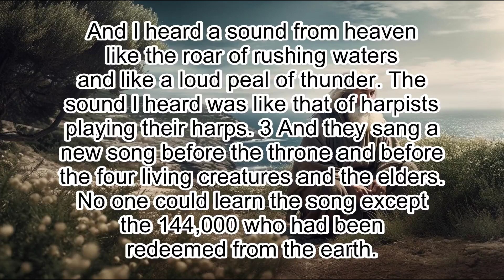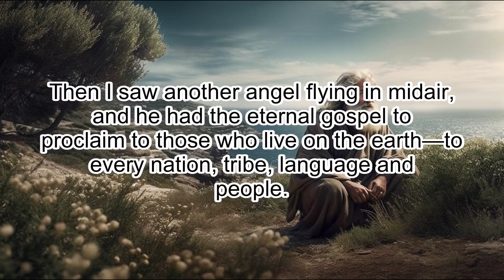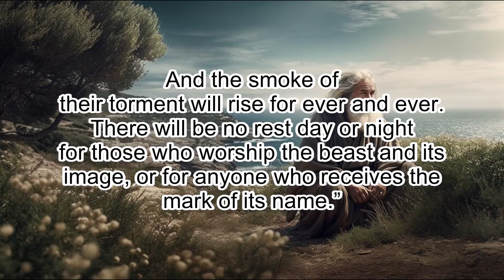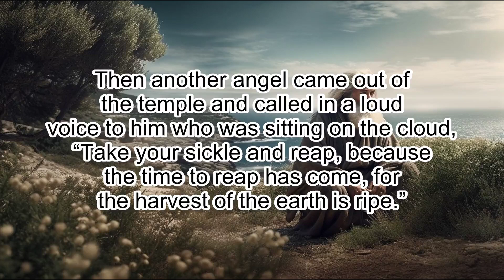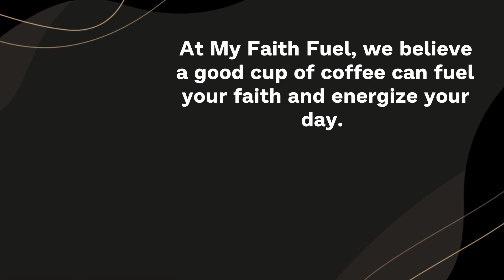Revelation 14: The Lamb and the 144,000 Sealed - Clear & Engaging Audio Bible Reading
Listen to this clear and engaging audio recording of Revelation 14 and experience the prophetic visions of the Lamb and the 144,000 sealed, the worship of God, and the harvest of the earth. Discover the significance of the messages of the three angels, and reflect on the promises and warnings of this chapter. Suitable for Bible study, spiritual reflection, or meditation, immerse yourself in this powerful chapter and let the Scriptures come alive.

REVELATION 14

1 Then I looked, and there before me was the Lamb, standing on Mount Zion,
and with him 144,000 who had his name and his Father’s name written on their
foreheads.

2 And I heard a sound from heaven like the roar of rushing waters
and like a loud peal of thunder. The sound I heard was like that of harpists
playing their harps. 3 And they sang a new song before the throne and before
the four living creatures and the elders. No one could learn the song except
the 144,000 who had been redeemed from the earth.

4 These are those who did
not defile themselves with women, for they remained virgins. They follow the
Lamb wherever he goes. They were purchased from among mankind and offered as
firstfruits to God and the Lamb.

5 No lie was found in their mouths; they are
blameless.

6 Then I saw another angel flying in midair, and he had the eternal gospel to
proclaim to those who live on the earth—to every nation, tribe, language and
people.

7 He said in a loud voice, “Fear God and give him glory, because the
hour of his judgment has come. Worship him who made the heavens, the earth,
the sea and the springs of water.”

8 A second angel followed and said, “‘Fallen! Fallen is Babylon the Great,’
which made all the nations drink the maddening wine of her adulteries.”

9 A third angel followed them and said in a loud voice: “If anyone worships
the beast and its image and receives its mark on their forehead or on their
hand,

10 they, too, will drink the wine of God’s fury, which has been poured
full strength into the cup of his wrath. They will be tormented with burning
sulfur in the presence of the holy angels and of the Lamb.

11 And the smoke of
their torment will rise for ever and ever. There will be no rest day or night
for those who worship the beast and its image, or for anyone who receives the
mark of its name.”

12 This calls for patient endurance on the part of the
people of God who keep his commands and remain faithful to Jesus.

13 Then I heard a voice from heaven say, “Write this: Blessed are the dead who
die in the Lord from now on.”
“Yes,” says the Spirit, “they will rest from their labor, for their deeds will
follow them.”

14 I looked, and there before me was a white cloud, and seated on the cloud
was one like a son of man with a crown of gold on his head and a sharp sickle
in his hand.

15 Then another angel came out of the temple and called in a loud
voice to him who was sitting on the cloud, “Take your sickle and reap, because
the time to reap has come, for the harvest of the earth is ripe.”

16 So he who
was seated on the cloud swung his sickle over the earth, and the earth was
harvested.

17 Another angel came out of the temple in heaven, and he too had a sharp
sickle.

18 Still another angel, who had charge of the fire, came from the
altar and called in a loud voice to him who had the sharp sickle, “Take your
sharp sickle and gather the clusters of grapes from the earth’s vine, because
its grapes are ripe.”

19 The angel swung his sickle on the earth, gathered its
grapes and threw them into the great winepress of God’s wrath. 20 They were
trampled in the winepress outside the city, and blood flowed out of the press,
rising as high as the horses’ bridles for a distance of 1,

600 stadia.